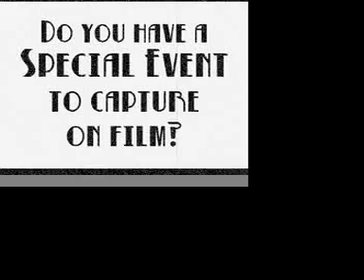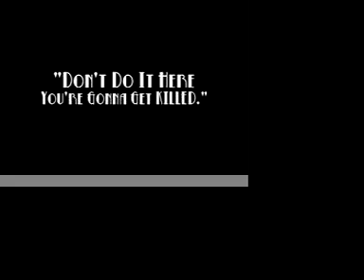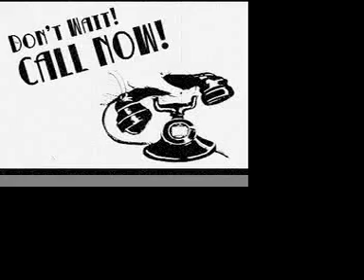CRASHLEY VIDEO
Commercial spoof for fake video production company featuring 501st legion garrison carida member. Footage taken at "When Star Wars Meets Imagination" exhibit in Philadelphia, PA